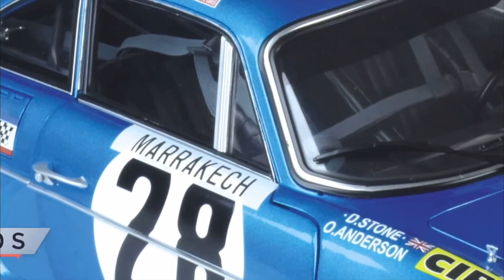FAUCON MILLENIUM ALTAYA N°9 & 10 & 11